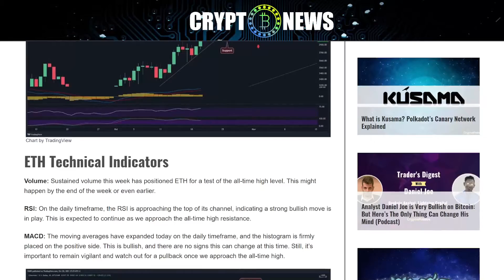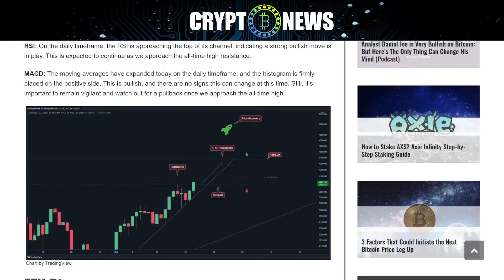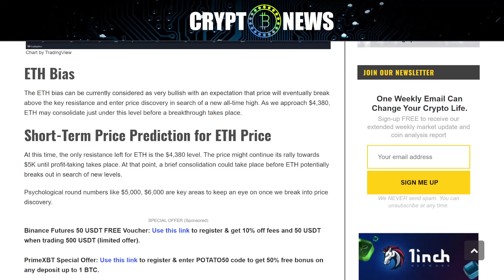Ethereum Price Analysis: ETH Breaks $4K Following Bitcoin’s Rally, is ATH In Sight? | crypto news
Ethereum broke above $4K following Bitcoin’s rally to a new all-time high. The question is if an ATH for ETH is also incoming?

After Bitcoin set a new all-time high at almost $67,000, Ethereum broke the $4,000 level and looks primed to follow in Bitcoin’s footsteps. It seems as if it is only a matter of time now until ETH will also break its all-time high at $4,380 (Bitstamp). The bulls have taken full control of the market, and higher prices are expected for ETH as well.